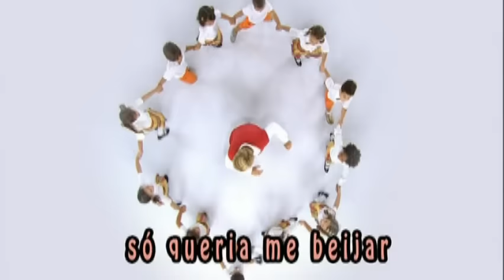Xuxa - Boneca De Lata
Confira o vídeo oficial da faixa "Pot Pourri (Boneca de Lata / Dez Indiozinhos / Entrei Na Roda" da Xuxa que faz parte do álbum XSPB 8.

Boneca de Lata
Composição: Arr. & Adapt.: Xuxa Meneghel / Vanessa Alves

Entrei Na Roda
Composição: Arr. & Adapt.: Vanessa Alves / Xuxa Meneghel